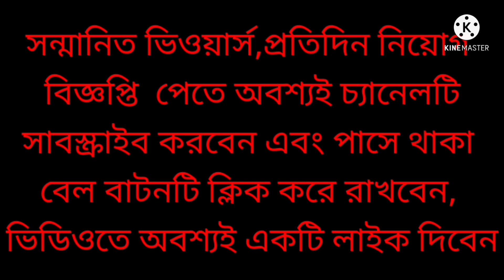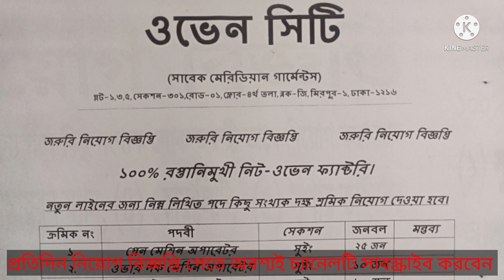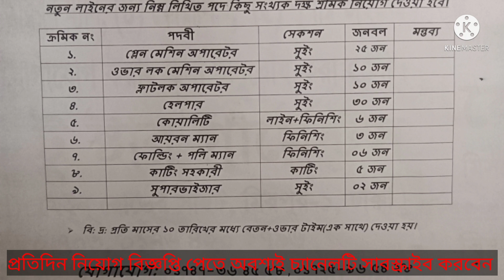garments &tactile job 2022 /job circular/গার্মেন্টসে নিয়োগ।কোয়ালিটি নিয়োগ। হেলপার নিয়োগ।APPARELS 2